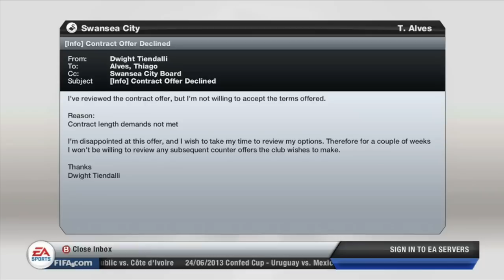FIFA 13 Career Mode | Swansea | S1E13: The End of the Season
The end of the first season is here! Let me know who your best player, best striker, best attacking mid, best defensive mid, best defender, and best goalkeeper are! A like or subscription is always dandy.